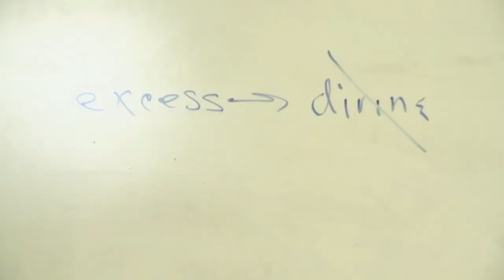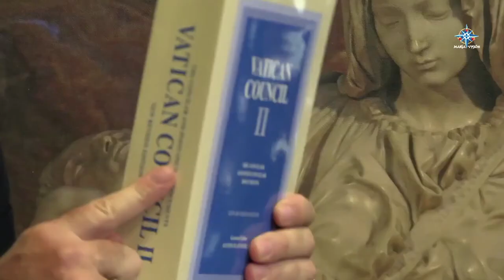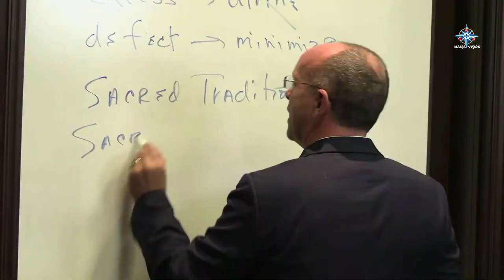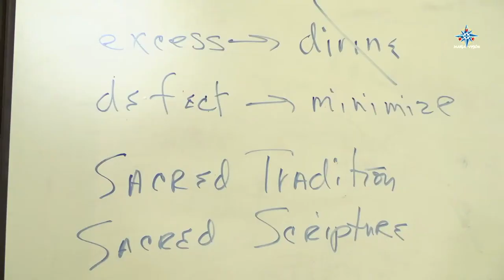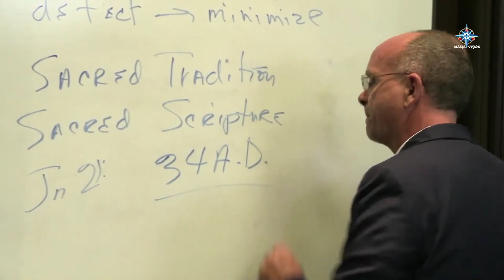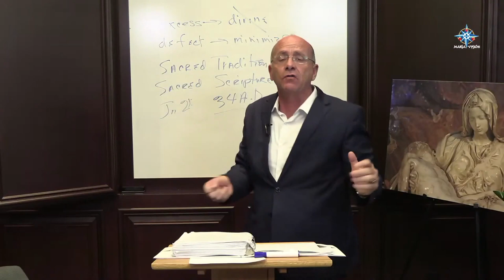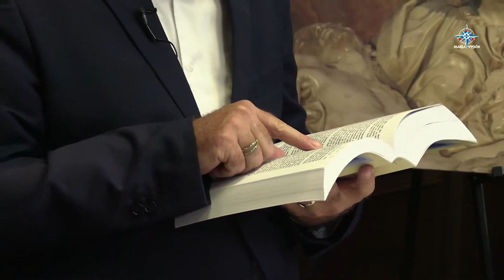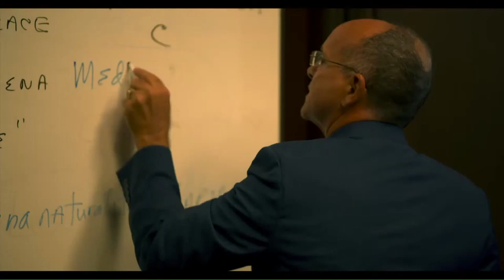MARIOLOGY With Dr. Mark Miravalle, Lecture 2: Mary and Divine Revelation Part 1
MARIOLOGY With Dr. Mark Miravalle,
Lecture 2: Mary and Divine Revelation Part 1